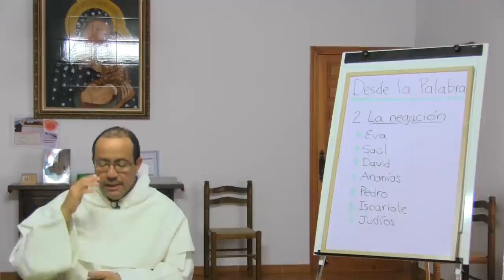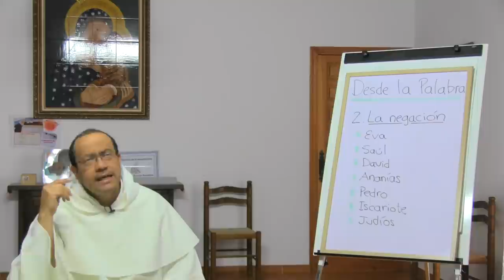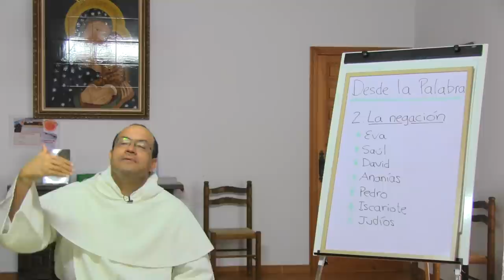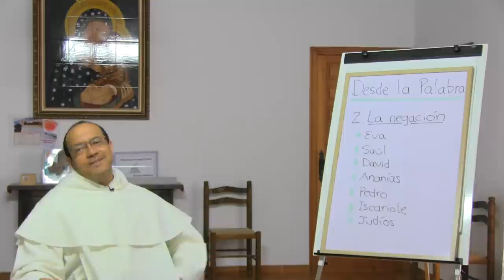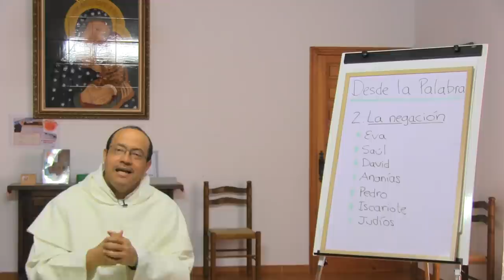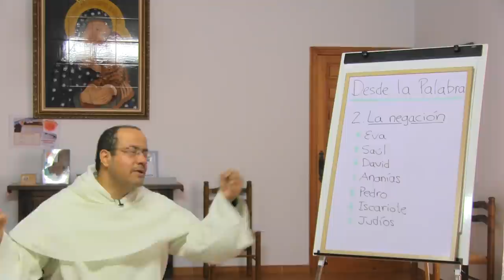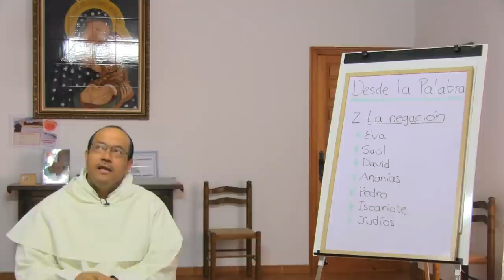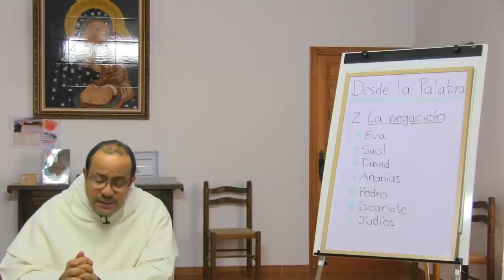¿Es posible que hayas cerrado tu corazón -- aún sin saberlo? [2 de 4 en: "Desde la PALABRA"]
* La Palabra de Dios a veces llega a un corazón y lo encuentra cerrado. Nos proponemos aprender de algunos textos bíblicos sobre diversos personajes.

* La historia de EVA. Debe notarse que lo que el demonio propone a Eva es en esencia lo que Dios propone. El "seréis como dioses" de Génesis 3 es una especie de "atajo" que supuestamente conduce al mismo fin que Dios quería: la comunión con Él, la participación en la naturaleza divina.

* SAÚL por su parte muestra un modo de escucha "parcial" porque en realidad su  renuncia a sí mismo y a su vanidad ha sido solo parcial.

* DAVID se aparta de la Palabra que Dios le ha comunicado con abundancia por las ventajas inmediata
s del placer.

* ANANÍAS, el falso profeta del que se habla en Jeremías 28, prefiere la comodidad
 que da el permanecer en la propia zona de confort, es decir, quiere una palabra que no cambie en mí lo que yo no quiero que cambie.

* En el apóstol PEDRO, el miedo
 llega a bloquear todo lo que él había recibido de su Señor y Maestro.

* En Judas ISCARIOTE, el deseo de resultados, de eficacia, le lleva a despreciar los caminos de inmolación y mansedumbre de Cristo.

* Y en muchas comunidades de las SINAGOGAS de los judíos, la mentalidad carnal hace presa, hasta el punto de preferir la aceptación de la comunidad que han sido a la novedad de la comunidad nueva que Dios propone con la predicación del Evangelio.